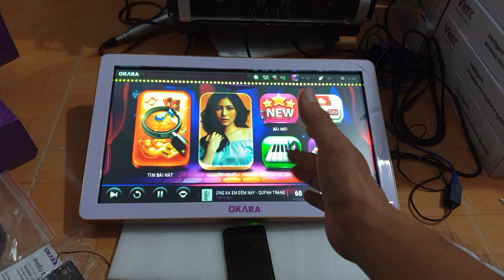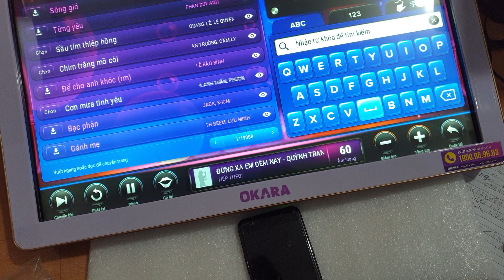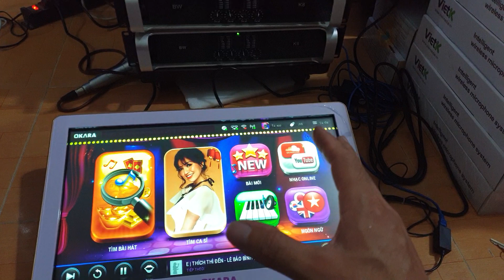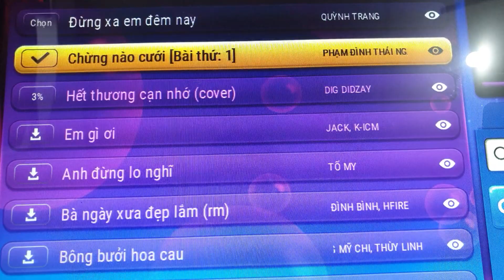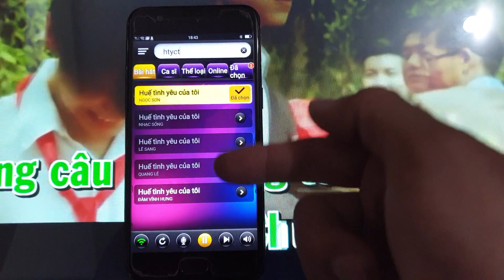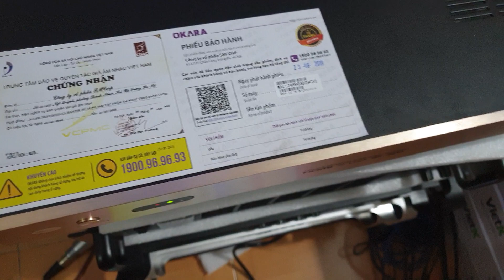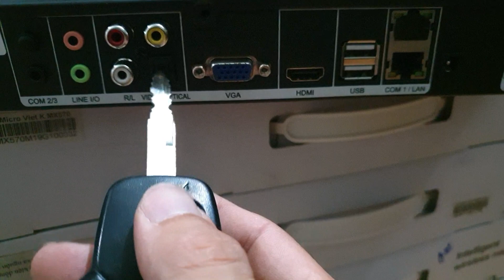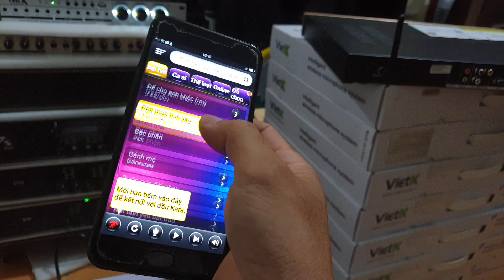OKARA-M10i thiết bị chọn bài karaoke đẳng cấp 2020!Giá bán liên hệ:0988646683